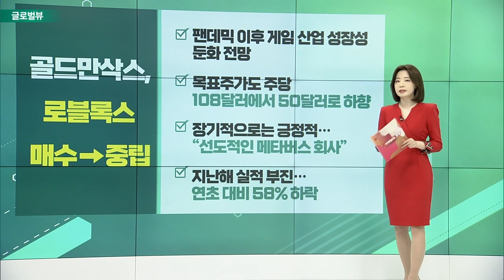넷플릭스 1분기 ‘어닝 쇼크’ 발표 / 美 우버·리프트·디즈니도 마스크 벗는다 / IMF, 올해 세계성장률 3.6%로 하향_글로벌 VIEW (20220420)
넷플릭스 1분기 ‘어닝 쇼크’ 발표
- 1분기 유료 가입자 20만 명 감소… 10년래 최초
- 1분기 매출 77억 8천만 달러… 시장 예상치 하회
- 실적 기대감으로 상승 후 시간 외 거래 20%대 폭락

# 美 우버·리프트·디즈니도 마스크 벗는다
- 운전자와 승객 모두 마스크 쓰지 않아도 돼
- 마스크 착용 의무화 해제… 美 방역 전면 해제 수순
- 美 정부, 대중교통 마스크 의무화 해제
- 우버 6%·리프트 4%대 상승 마감

IMF, 올해 세계성장률 3.6%로 하향
- 1월 전망보다 0.8%P↓, 내년 성장률도 3.6%로 내려
- 우크라 사태 직격탄… “전쟁이 코로나 회복세 지워”
- 선진국 3.3%·신흥국 3.8% 성장 전망… 1월 대비 하향 조정
- “대러 제재·中 봉쇄 등 변수 발생 시 더 심각해질 수도”

골드만삭스, 로블록스 매수 → 중립
- 팬데믹 이후 게임 산업 성장성 둔화 전망
- 목표주가도 주당 108달러에서 50달러로 하향
- 장기적으로는 긍정적… “선도적인 메타버스 회사”
- 지난해 실적 부진… 연초 대비 58% 하락